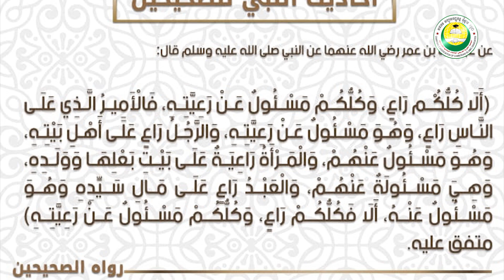សំណួរដែលគេសួរនៅក្នុងផ្នូរ | QUESTION IN THE GRAVE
QUESTION IN THE GRAVE
L i k e  F o l l o w e r :
Tel, WhatsApp & Telegram: (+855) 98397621